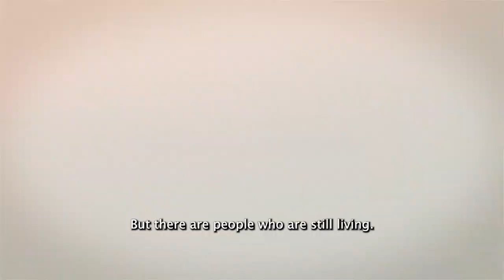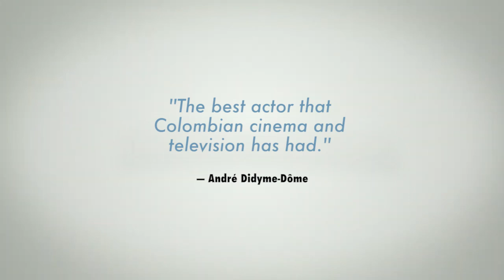El Culebro: My Father's story - Anniversary Trailer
SYNOPSIS
A Colombian cultural touchstone captivating fans across generations, the enduring legacy of Hernando "El Culebro" Casanova has immeasurably influenced several actors and comedians and rightfully earned his legacy as one of the greatest actors in the history of Colombia.